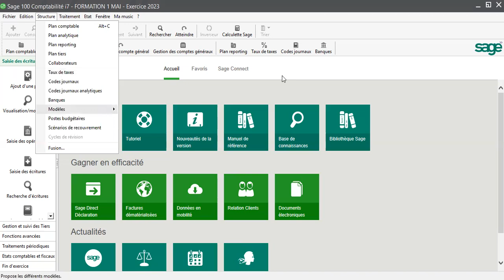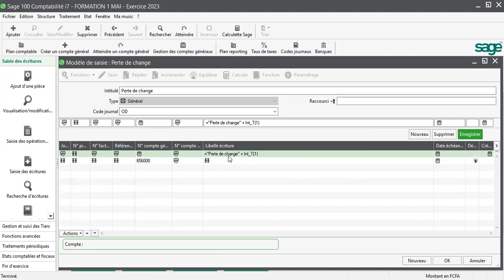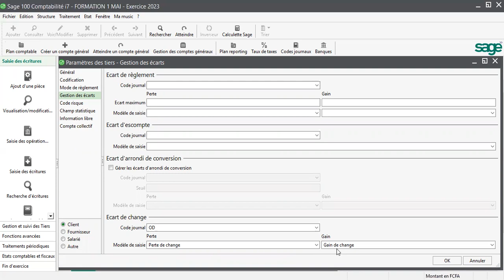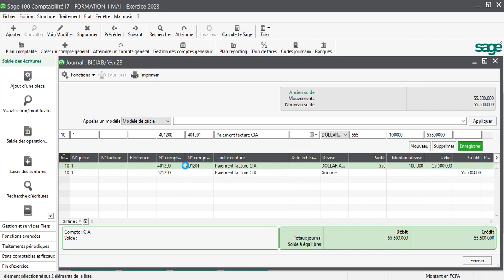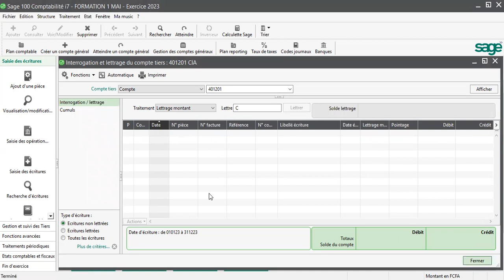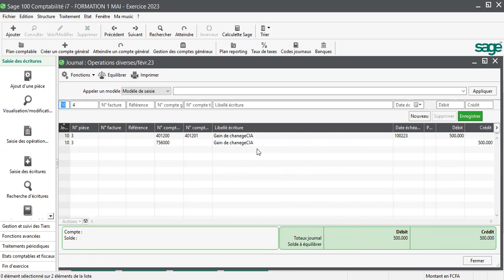FORMATION ZOOM: GESTION DE DEVISES COURS N°3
Cette troisième partie est consacré au paramétrage et à la génération automatique de l’écriture d'écart de change.